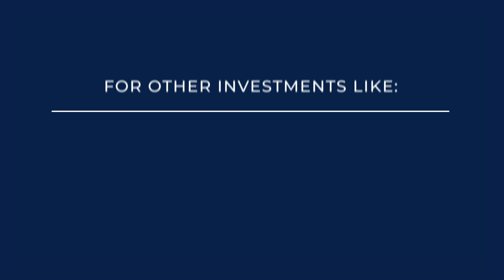CCM, your Refinancing Partner.